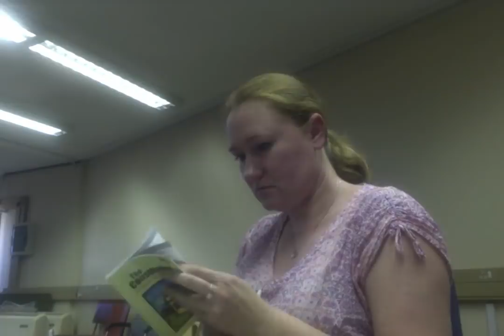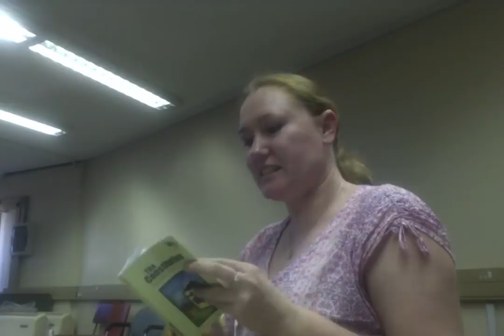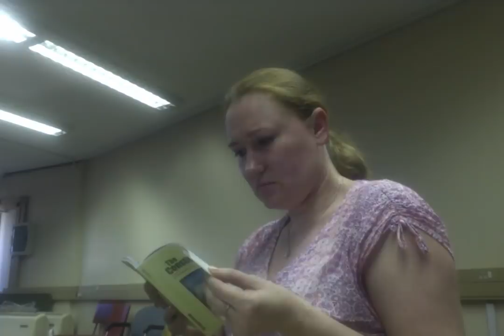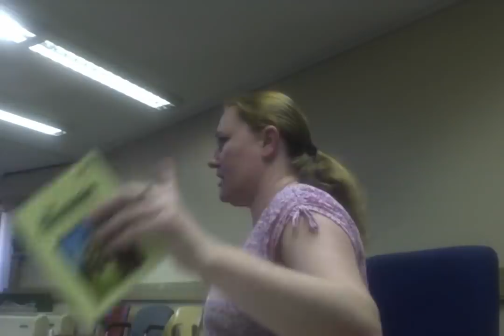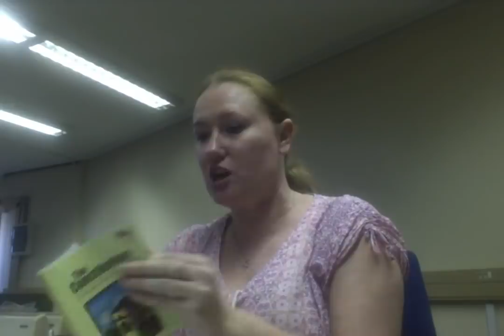CSL 2601 Unisa Constitutional Law Prep 2019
CSL2601 EXAM PREPARATION BY MS LEE STONE.